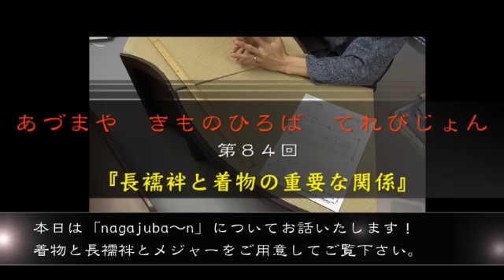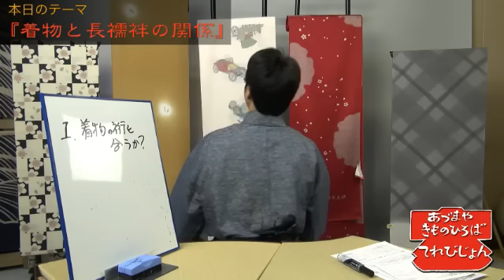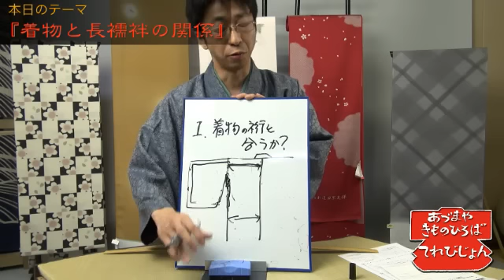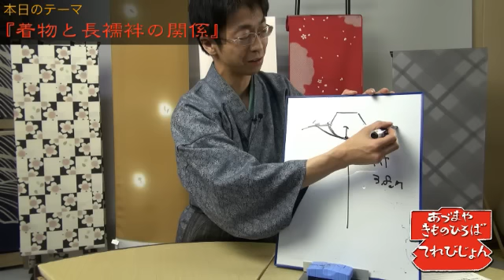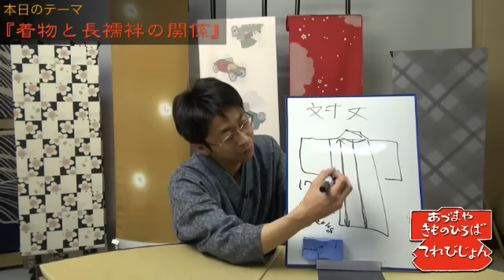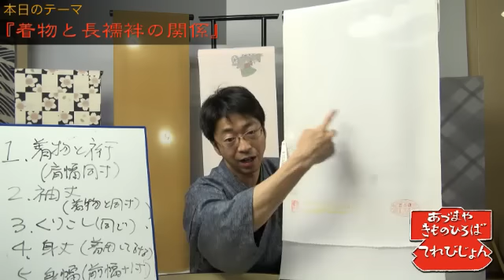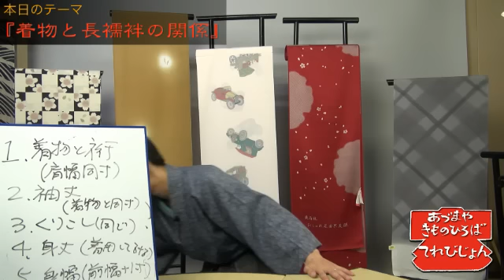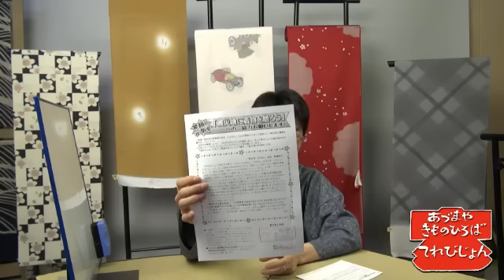長襦袢と着物の重要な関係について 第84回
2013/03/09 知ってるようで知らない？「長襦袢と着物の重要な関係」
長襦袢と着物は基本的にセットで着用される方が多いと思います。
着物は皆さん真剣に選ばれますが、意外と長襦袢まではそこまで気にしないと仰る方もおみえです。

今回は長襦袢の機能性と着物とピッタリ合ったサイズで着ることの美しさや、はたまたうそつき長襦袢と呼ばれている簡易的で機能的な商品もご紹介しています。

◆実店舗
愛知県西尾市吾妻町277－2